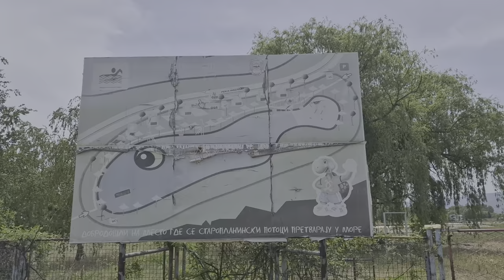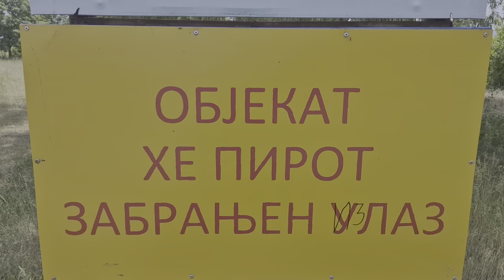"Pirotsko more ćuti, trpi i čeka", Pirot 28.05.2022.